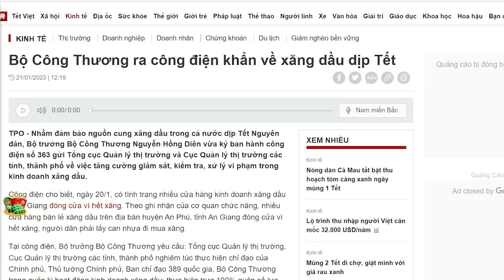Cái Tết bất an, trước Tết dân cạn tiền, sau Tết nguy cơ bị cạn xăng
Việc nhập, lọc dầu ở nhà máy Nghi Sơn và Dung Quốc mới là gốc rễ của vấn đề. Đã nhiều tháng qua, công suất của hai nhà máy này đã không ổn định, trong khi đó, Bộ Công thương rất bị động với kế hoạch nhập khẩu xăng dầu để dự phòng. Có thể nói, sau Tết, người dân có nguy cơ gặp cảnh hết xăng như hồi tháng 11. Trước Tết cạn tiền, sau Tết cạn xăng, quả là ác mộng cho người dân.